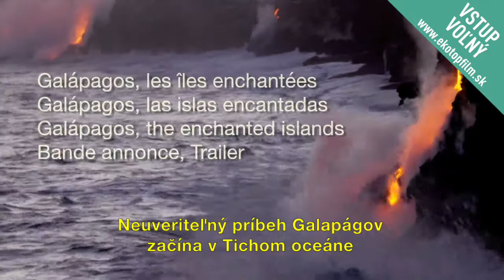GALAPÁGY, ČAROVNÉ OSTROVY (trailer) 2017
Galapágy sú jednou z posledných bášt nefalšovanej divočiny. Ich bohatá fauna, plná endemických druhov, láka mnohých vedcov a návštevníkov. Ale len malá časť súostrovia je sprístupnená turistickému ruchu. Návštevníci sú pod drobnohľadom a plne rešpektujú životné prostredie a živočíchy. Je pozoruhodné, že živočíchy sa ľudí neboja. Takéto čarovné miesto sa musí uchovať za každú cenu.

GALÁPAGOS, THE ENCHANTED ISLANDS
Galapagos are one of the last strongholds of the genuine wildlife. Its rich fauna, full of endemic creatures, attracts numerous scientists and visitors.  Only a very small part of the archipelago is open to visitors. Closely supervised, these incursions on the islands are fully respectful of the environment and wild life. It is extraordinary to discover than these animals are not afraid of man. The preservation of these enchanted islands must be maintained at all costs.